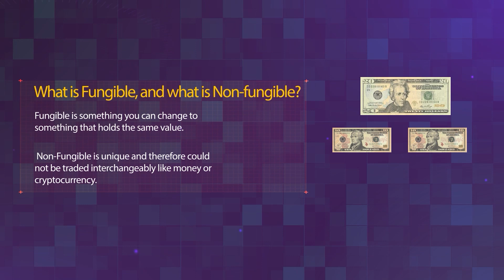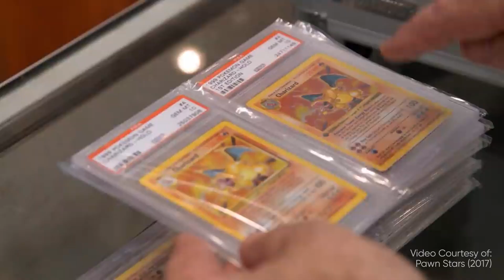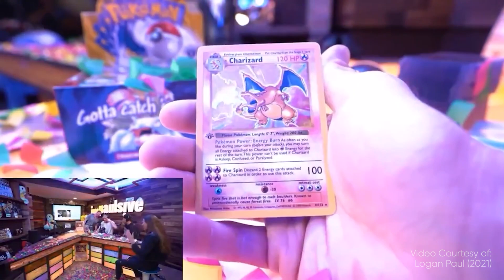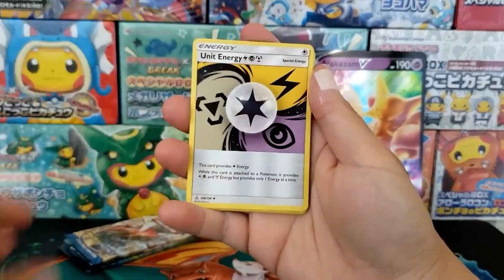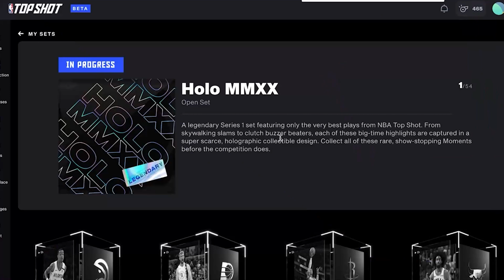What is NFT? | Explained in 5 Minutes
This video explains "What NFT is" covers all the important concepts of NFTs like What are NFTs? This video made it easy for viewers to understand what are Non-Fungible Tokens, how do NFTs work, or how are NFTs different from other cryptocurrencies working in the same Blockchain Technology. Why NFT became so popular in our era? What future holds for NFT for the world's economic system.

[Non-Fungible Token]
NFTs are digital assets stored in a blockchain that would easily verify whose ownership it is. This is why NFT trading is trustworthy and people have used NFTs to trade to other NFTs, Cryptocurrency, or even money.

NFTs nowadays have come in many forms from videos, music, arts, in game items and even a tweet.

The NFT ecosystem has provided opportunities to a lot of people. The continuous success of NFT has made many more people confident to join in the fun and buy NFTs on the web. With this ongoing trend, we can foresee that NFTs will be a much bigger part of our digital economy in the future.